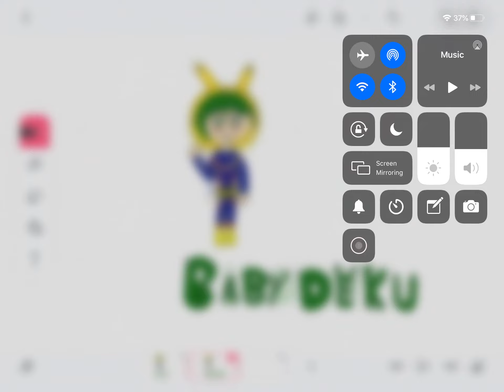Look at what I drew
I did make this btw